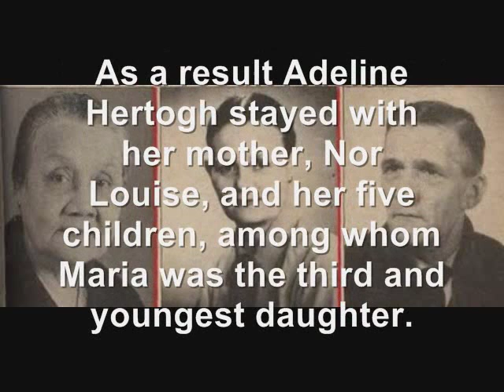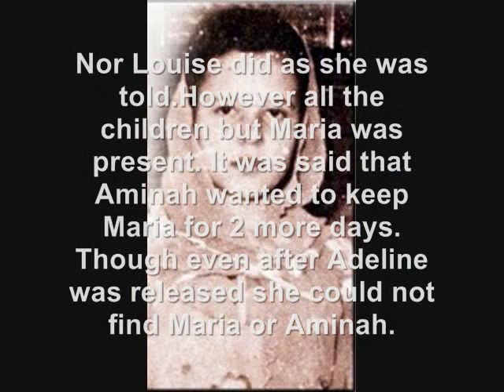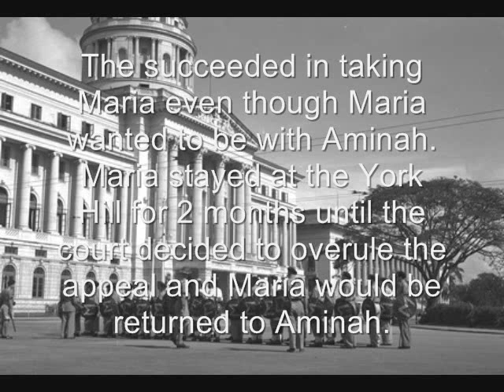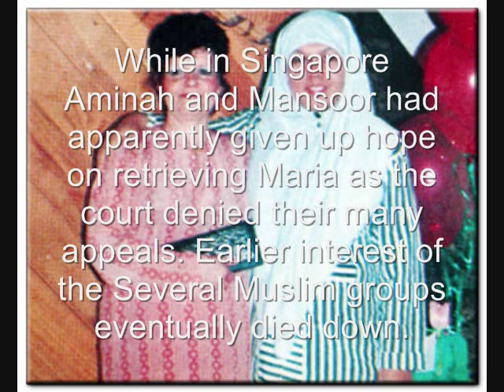Maria Hertogh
just a individual history project my teacher asked me to do